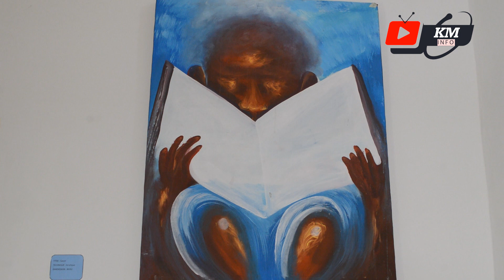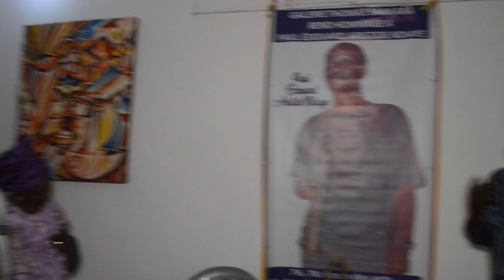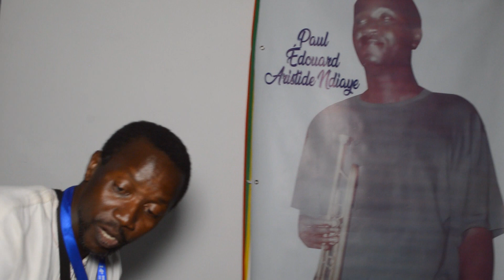vernissage et inauguration d la galerie thomas sankara cabie bope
keur moussa tv km